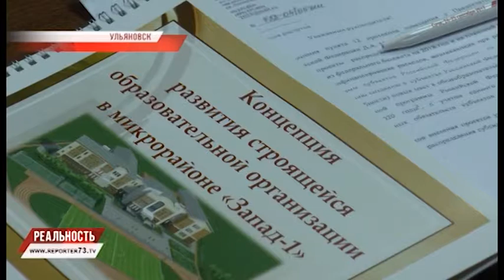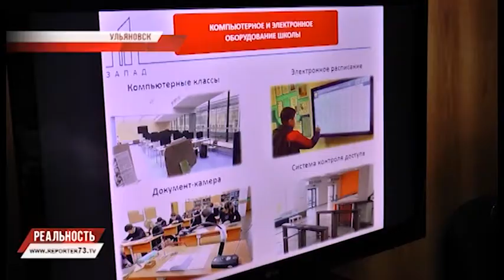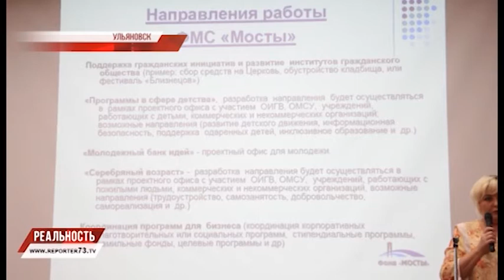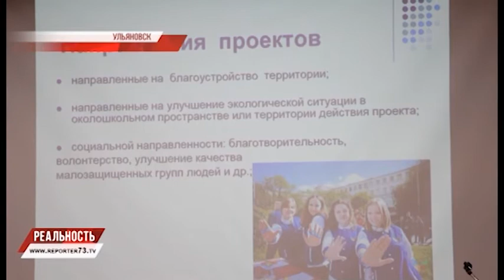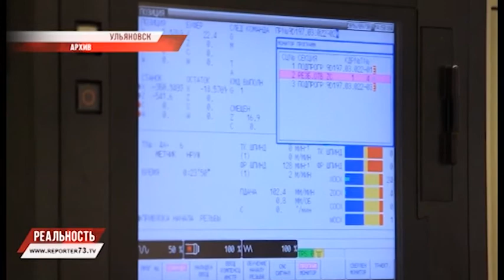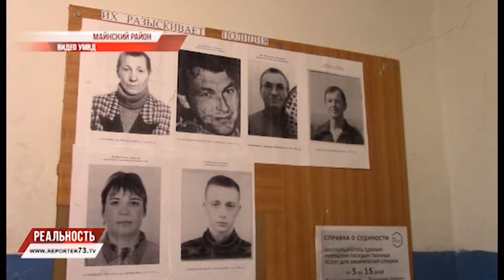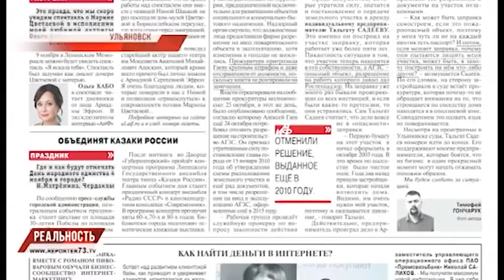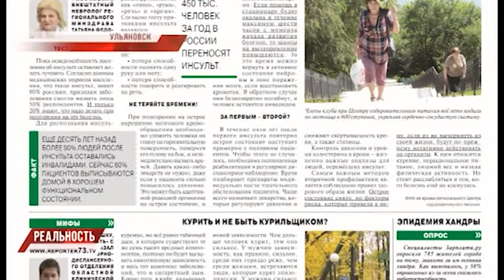РЕПОРТЁР73. РЕАЛЬНОСТЬ 01.11.17